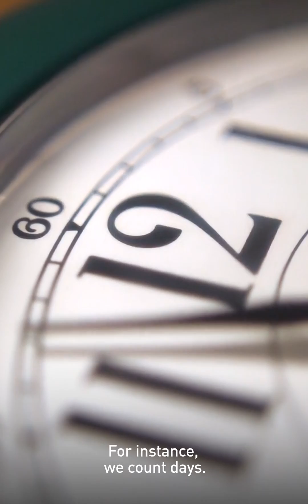We asked Carlo Rovelli about time, space and gravity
Time, space and gravity - three scientific concepts that underpin our lives. But what really are they?  We asked Italian theoretical physicist Carlo Rovelli.